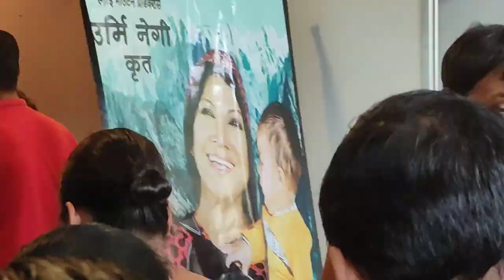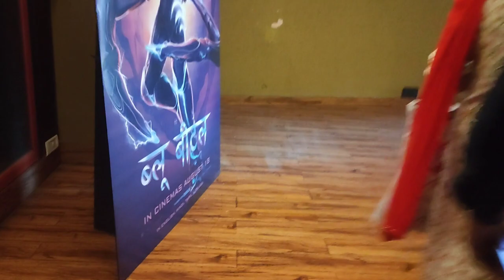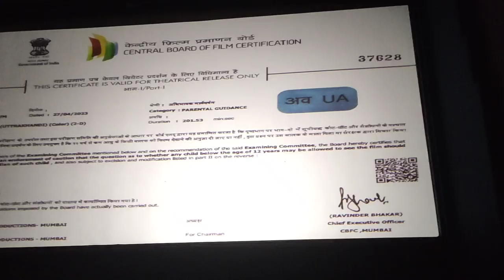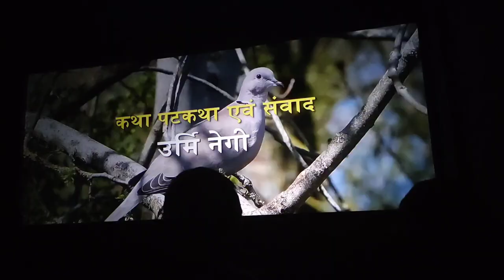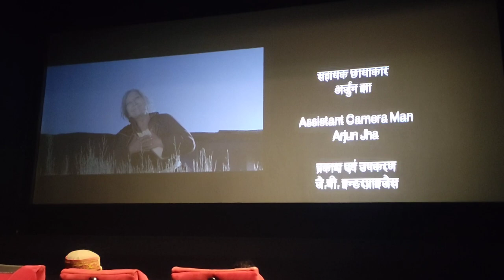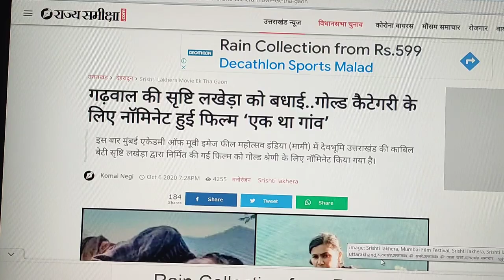My Bathaun - Subero Gham 2 Review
0:00 : Intro
1:06 : Ready for Movie
2:53 : Movie Starts
6:12 : Interval
7:43 : Movie Review

and video acha lage toh

Bathaun: Subero Gham 2 is an upcoming Garhwali movie. The movie is directed by Urmi Negi and will feature Urmi Negi and Mir Ranjan Negi as lead characters.

Rahul Negi Vlogs
Rahul Negi Youtube Channel
Rahul Negi Subero Gham Movie Review

SMILE :)